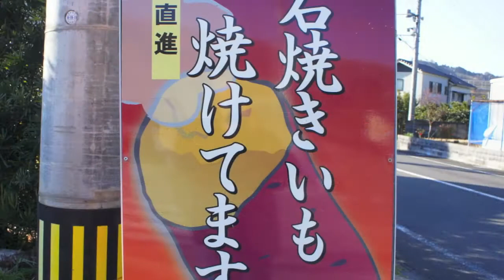牧之原ホレボレ⓮ふる里 冬編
牧之原市の冬です。「冬の海」「冬野菜の収穫」・・・光に包まれた「ふる里」です。